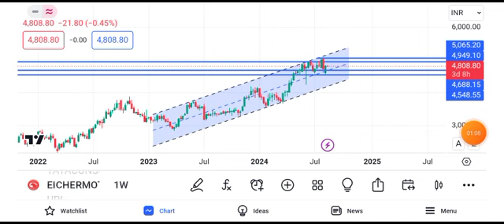Eicher Motors share latest news today